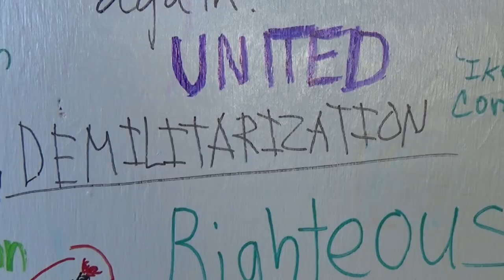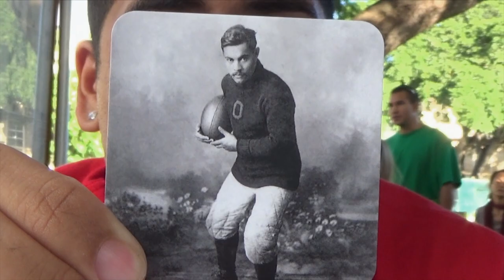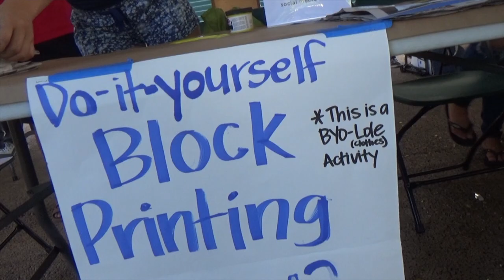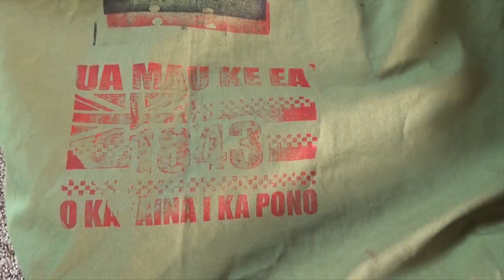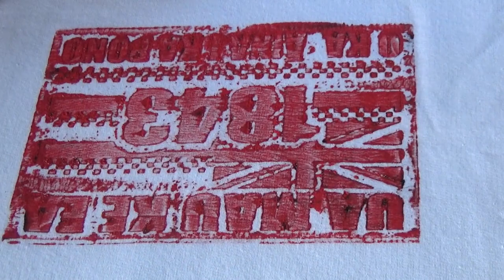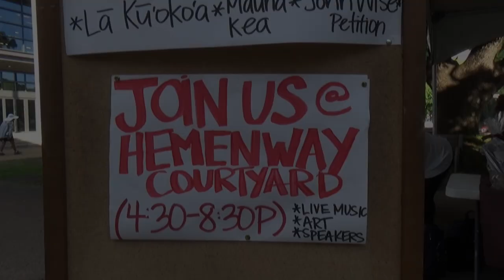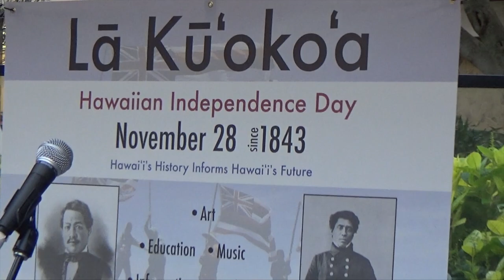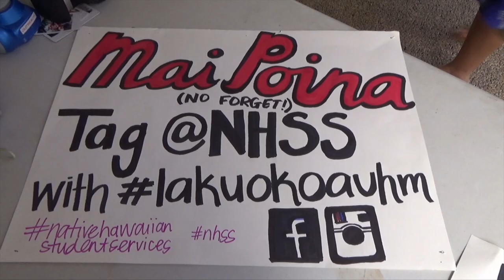celebrations in Kēkēmapa & Lā Kū‘oko‘a 2015: Making Waves episode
this episode of Making Waves features celebrations and events happening in Kēkēmapa of 2015 . opening the episode is a new song by Poki‘i Seto of ‘AIPŌHAKU

following this is a mele with Uncle Earl Deleon and Uncle Robert Freitas Jr. at the Kanikapila on the Mauna 2015 videoed by C. Keawekane-Stafford

next is a visit to Nanakuli Beach Park with updates in the way of celebration and happiness videoed by Pono Kealoha

following this is an update from Moku o Keawe on the legal standing of cases there and further analysis

next is the 1st part of the celebrations of Lā Kū‘oko‘a on Kēkēmapa 3, 2015, with some music by Poki‘i of ‘AIPŌHAKU at UH at Hemenway Courtyard and a circle round the tables at the Eaducation Tent at Campus Center Courtyard . later at Hemenway Courtyard again is some music by Jon Osorio and Jamaica Osorio

Mahalo
Pono Kealoha
C. Keawekane-Stafford
Jon Osorio
Jamaica Osorio
Poki‘i of ‘AIPOHAKU
and the many people who helped to put together and participate in these moments and celebrations

it is wonderful and great to have these celebrations

Making Waves airs every saturday at 11 pm and the first friday of the month at 9 pm on channel 53

next month and later this month will be of a different emphasis . i think it will be a huge time for propaganda and attacks by capitalism and the fakestate during the US Government ‘Aha and general fakestate legislative session

as many have heard, on Pepeluali (Feburary) 1, 2016 the United States Government has scheduled a gathering which they are calling an ‘Aha . it is an effort to manufacture consent and legitimacy for a further exploitation of the environment and the people who are a part of the environment here . during 2016 the capitalist state and the capitalists will try to take actions directly through the Executive Branch or indirectly by creating a Federally or a fakestate recognized governing structure . through this they could represent with such things as financial settlements, more efficient methods to cheaply exploit environments even further, as found in such efforts as mining, deforestation, energy production, food production, comodification of society, enslaving of labour, financial speculation, development, colonialism, hegemonic hierarchies and divisions such as sexism and racism .

consider visiting and protest Na‘i Aupuni on facebook for updates and kāheaʻs